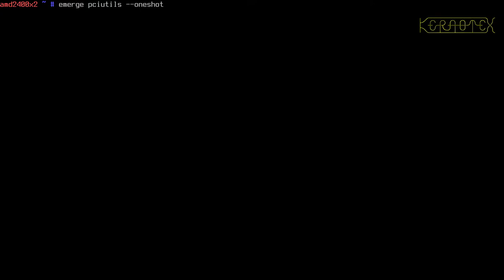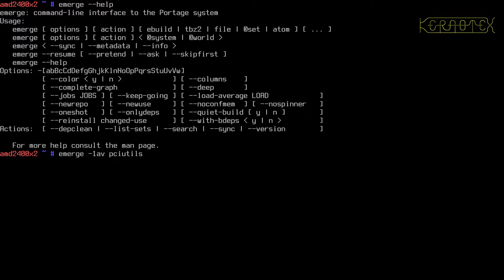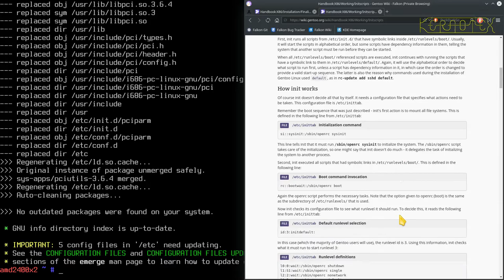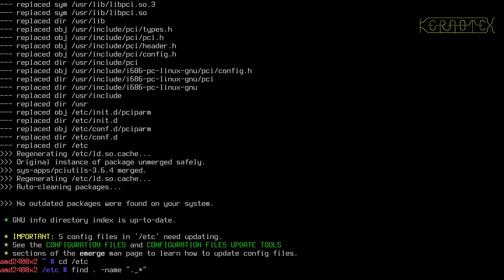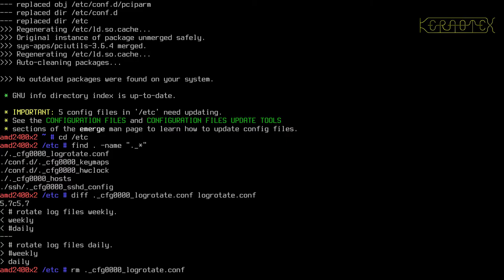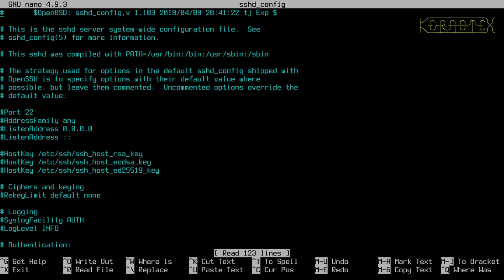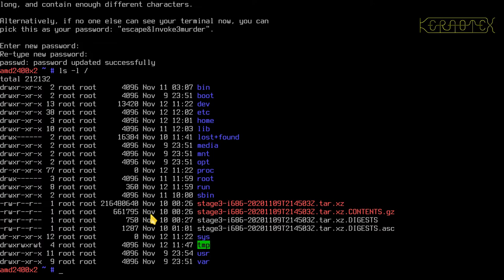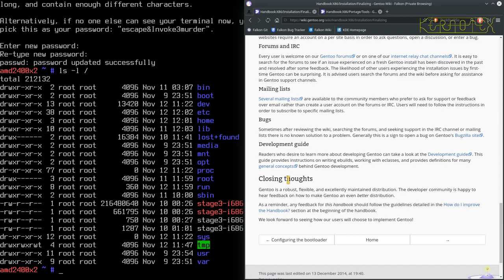Gentoo 32-bit (and 64-bit) Installation: 16 Finalising the Rebuild & Adding a User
How to install Gentoo - specifically on 32-bit Intel architecture but will work on 64-bit Intel too.

Some final system configuration changes are made and a user added for day-to-day use.